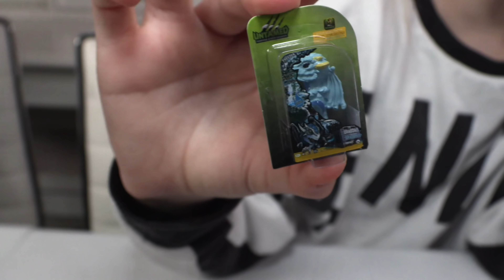Francesca Surprises Leah With A Mystery Present! Will Leah Forgive Her For The Prank?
Ad Francesca Surprises Leah With A Mystery Present! Will Leah Forgive Her For The Prank? Leah is still upset about the prank and decides not to spend time with Francesca. Francesca will try to make it up to Leah and will surprise her with a collection of Toy Mini Brands capsules. She will hide 15 of them in our backyard and send Leah on a mystery hunt for surprises. But that's not the end of the gift giving. Francesca will have another surprise waiting for Leah. Will that make Leah forgive Francesca for the "box" prank?

We just started a new channel for our puppies: Mia Bella and Lola!